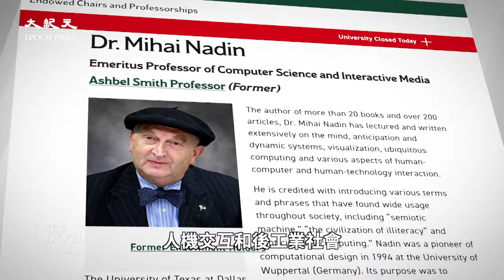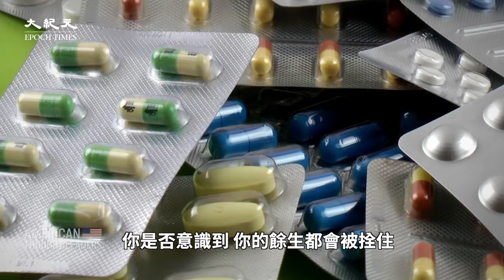德克薩斯大學達拉斯分校名譽教授米哈伊．納丁博士：重回生物療法！醫療干預的反思；沒意識到的問題！接受它要付巨大代價？AI時代為何要重新定義科學與醫學？（預告片）【 美國思想領袖 】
米哈伊‧納丁：我們製造了機器，然後我們跪倒在機器前，我們把機器當成了新的上帝。

楊傑凱：我們的新冠疫情應對措施的失敗，以及所謂的性別認同者的護理，讓很多人開始質疑西方的科學和醫學。米哈伊．納丁博士認為科學在很久以前，在根本上已經走上了歧途。

米哈伊‧納丁：我們沒有治療，只有修復。實際上，它讓生命處於一種依賴狀態。

楊傑凱：他是一位學者和研究者，見多識廣，跨越電氣工程、計算機科學、美學、人機交互和後工業社會，他也是《顛覆科學：未來關鍵》一書的作者。

米哈伊‧納丁：我們已經來到了一個時刻，這種修復逐漸變成了一種工程改造，整個對變性人的痴迷也是這種工程的一部分。你是否意識到，你的餘生都會被拴住？你將不得吞下一劑又一劑的藥？

Line：@puritang
❤️ 留下Email，訂閱大紀元電子報！
1. 秉承普世價值，堅持獨立的原則，維護民眾的知情權，捍衛新聞自由，提倡信仰自由、言論自由、集會自由，尊重人權。
2. 為真相護航，為沉默發聲，始終將讀者的利益放在首位。